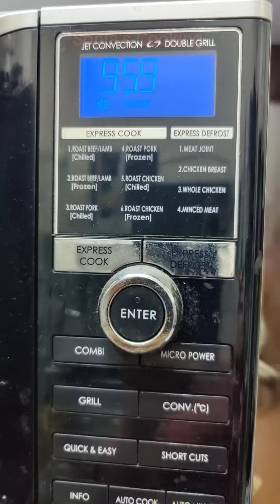World's Best Eggless Cheesecake | Blueberry Cheesecake Recipe | Rakshabandhan Special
राखी स्पेशल: मार्केट से सौ गुना सस्ते में बनाएं अपने भाई के लिए | आप भी सोचेंगे काश पहले पता होता
Delicious Baked Cheesecake Trio: Blueberry, Mango, Classic!
Delicious Baked Cheesecake Trio: Blueberry, Mango & More!
Delicious Baked Cheesecake Three Ways: Blueberry, Mango, And More!
Decadent Baked Cheesecakes: Blueberry, Mango, And More!
Indulgent Baked Cheese Cake Trio: Blueberry, Mango, And More!
Mouthwatering Baked Cheesecake Trio: Blueberry, Mango, And Classic

A creamy blueberry and mango cheesecake is a recipe that every baker should have! The buttery base, combined with the creamy cheesecake filling and the sweet and tart blueberry and mango topping is a match made in heaven.

If you're trying to make something special for Rakshabandhan then this dessert should definitely be on the list. I'm sure your brothers will love all the effort that you put into it.

Creamy, rich and decadent…there’s nothing more to say about this classic baked cheesecake recipe! Once you taste it, you won’t stop ‘till the end!
The tips to get a perfect cheesecake are three:
- don't over-beat the batter, specially when you add eggs
- bake at low temperature and don't over-baking
- cool down gradually

Playlists Links...